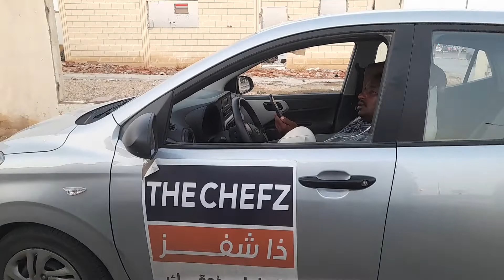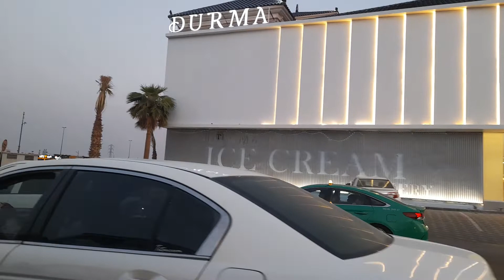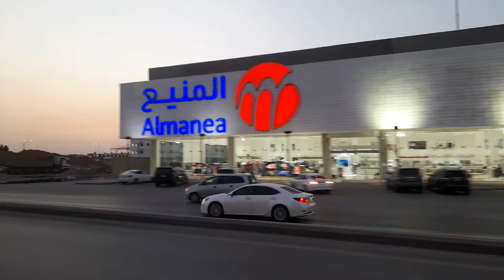UPDATE SITUASI TERBARU PERJALANAN DI KOTA RIYADH ARAB SAUDI 2022 08 02 183131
Hanya sekedar sharing sharing saja seputaran kota riyadh arab saudi
Berbagi Cerita information dan pengalaman di arab saudi

Jangan lupa di bantu like subscreb lonceng dan komentarnya ya temen2 semua terimakasih
Selamat menonton semoga terhibur dan bermanfaat Aamiin